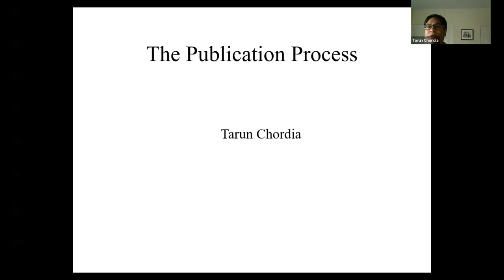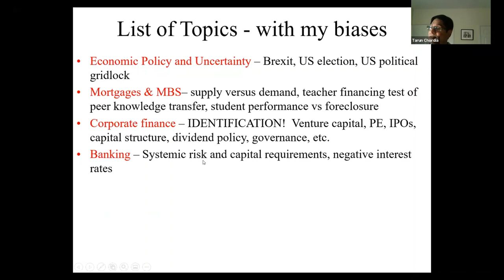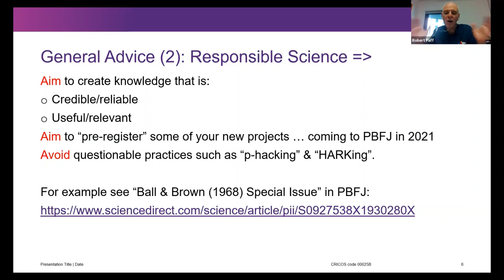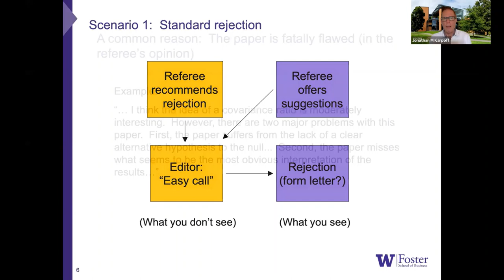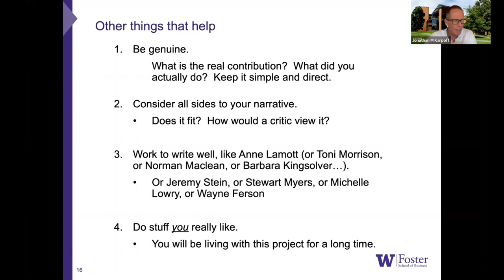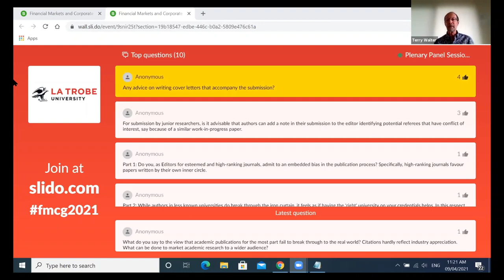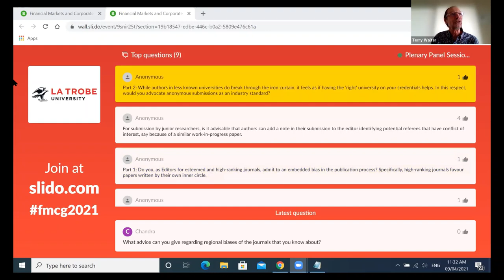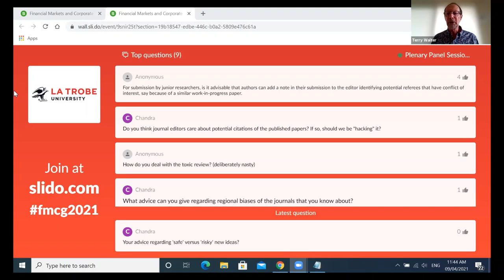FMCG 2021 - Special Academic Panel Session II – Editors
A second special academic plenary panel session with Editors will be moderated by Professor Terry Walter, with Professor Tarun Chordia, Professor Robert Faff, Professor Jonathan Karpoff and Professor Tom Smith as discussants.